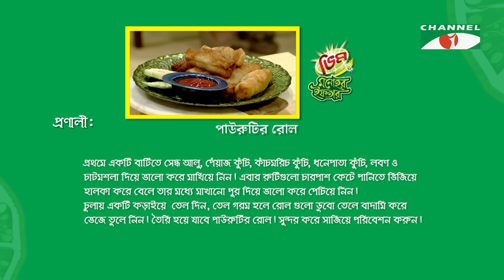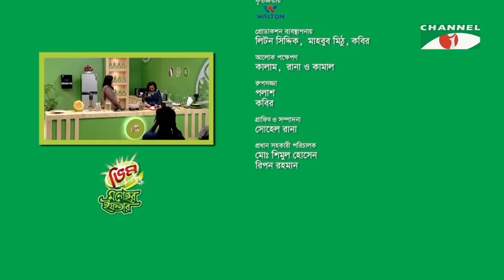পাউরুটির রোল | Vim Monohor Iftar | Shams | Keka Ferdousi | EP-09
Program: Vim Monohor Iftar 2024
Host: Keka Ferdousi
Guest: Shams

worldwide.